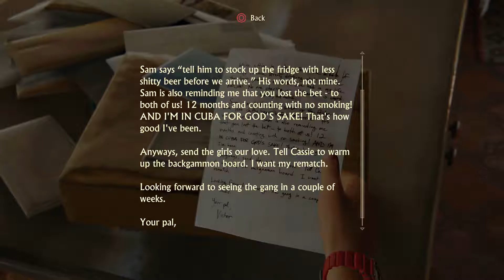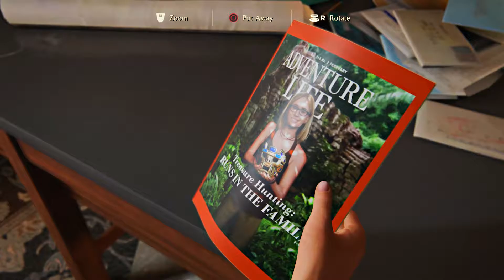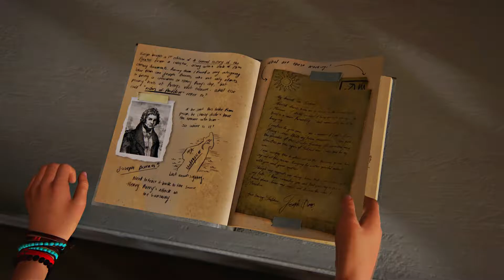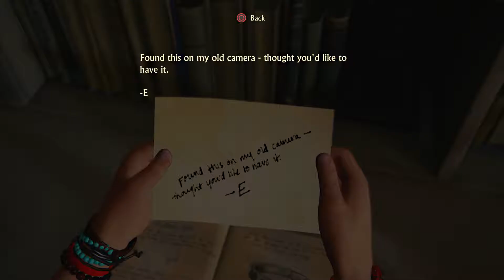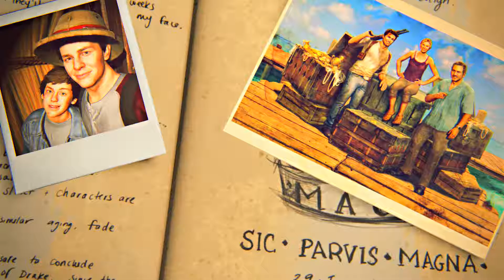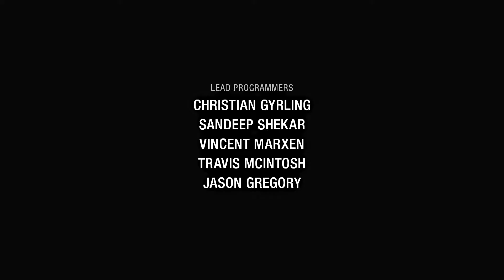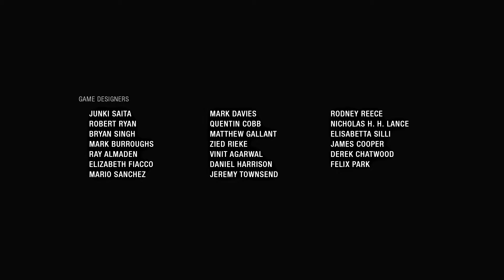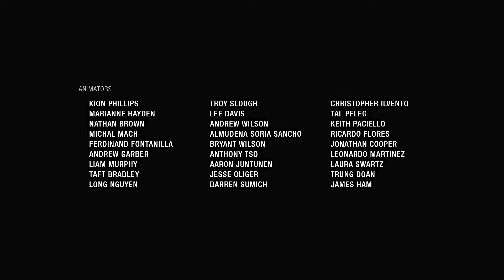Uncharted 4 A Thief's End EPILOGUE Gameplay Playthrough Part 32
Uncharted 4 A Thief's End Gameplay Playthrough Part 32 consists of the EPILOGUE of the Uncharted 4 A Thief's End Story for PS4. This Uncharted 4 A Thief's End Series will have All Story Missions, All Cutscenes, Chapters, Encounters, Treasures, and the Ending of the Story.

 Uncharted 4 A Thief's End Missions: Prologue, The Lure of Adventure, Infernal Place, The Malaysia Job, A Normal Life, Hector Alcazar, Once a Thief, Lights Out, The Grave of Henry Avery and more!